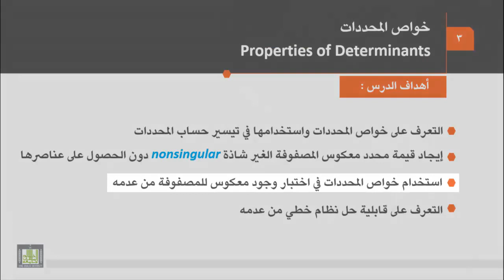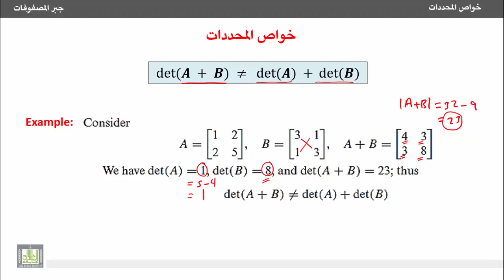جبر المصفوفات خاصية محدد مجموع مصفوفتين720P HD